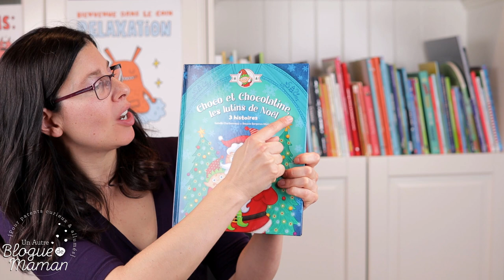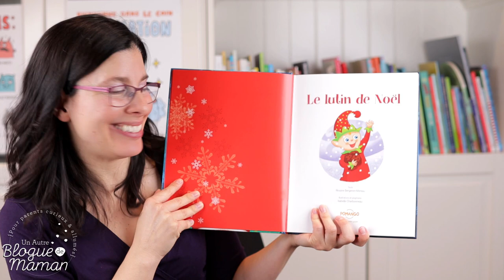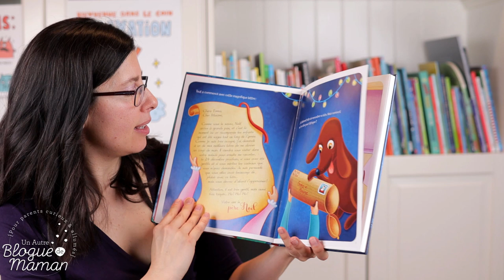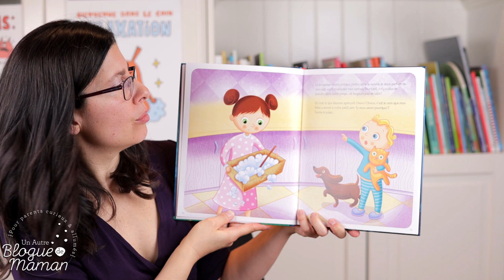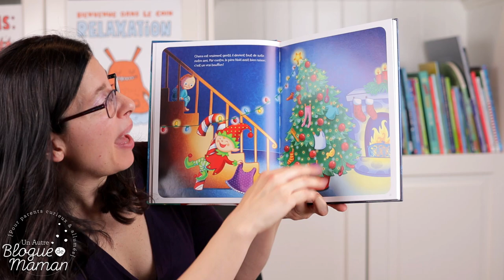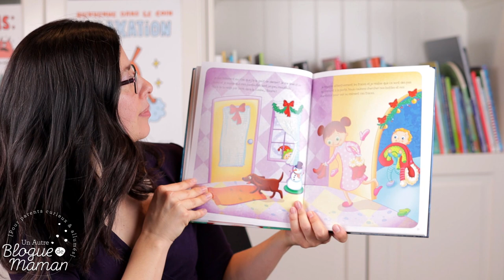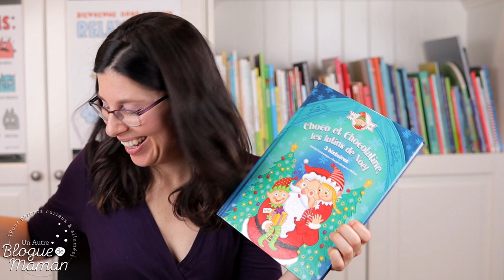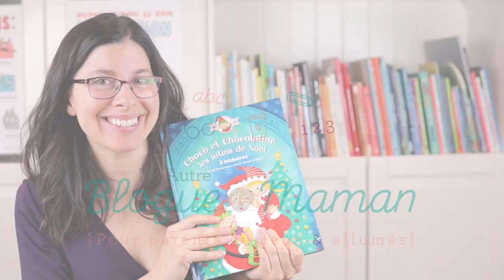Heure du conte #24, Choco et Chocolatine, Un lutin de Noël, histoire racontée aux enfants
Comme heure du conte spéciale de Noël, je vous propose l'une des histoires préférées de mes enfants : Choco et Chocolatine de Pomango!

Avez-vous visionné mes autres heures du conte d'enseignante passionnée avec vos enfants ou vos élèves? Il y en une vingtaine sur ma chaîne pour offrir à vos cocos de la télé "intelligente" quand le besoin se fait sentir.

J'offre également une programmation spéciale Noël afin de faire patienter les enfants jusqu'au jour J! Merci d'avoir été là en si grand nombre la semaine dernière.

J'adore les histoires de Choco et Chocolatine, car elles nous parlent d'où vient la tradition des lutins coquins qui viennent jouer des tours dans les maisons! Questions posées aux enfants et capsule parents à la fin en prime! Bon visionnement!

Merci à Pomango pour le livre reçu et pour m'avoir donné l'autorisation de vous lire cette histoire en entier.